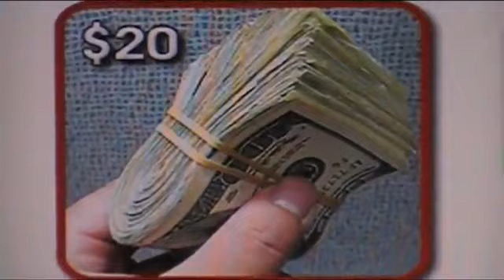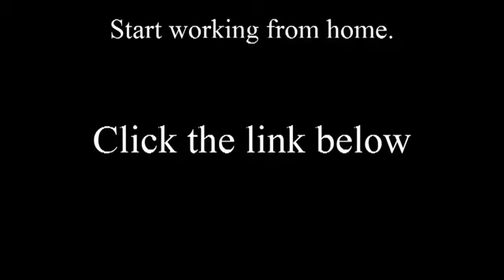Justin Bieber Rant